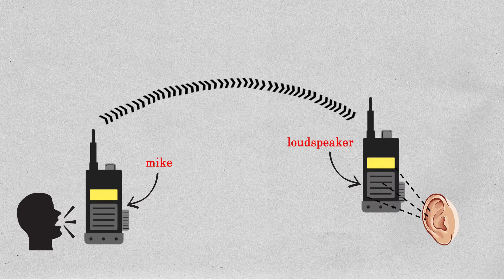Walkie Talkie Basics Explained (In Hindi) | Tech Basics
In this video you will get to know the basics working of Walkie -Talkie ,tech behind  it and the reason for telling  the word " over"  every time

you can also follow graduategeek on